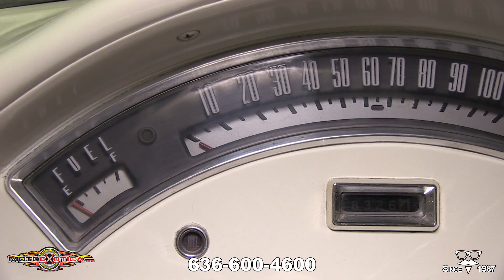1957 Ford Fairlane 500 Sunliner || SOLD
-Colonial White over Raven Black exterior and black power-folding top with matching interior
-6L Modular OHC 16-valve V-8 engine and AODE four-speed automatic transmission from modern Mercury Grand Marquis
-Power steering, power front disc brakes and vintage air-conditioning
-Continental spare tire kit and rear fender skirts

Desire a classic droptop with a modern heart? MotoeXotica Classic Cars has what you want in this 1957 Ford Fairlane 500 Sunliner Restomod. This particular example was made in Ford’s Dallas, Texas (VIN code D) assembly plant on March 1, 1957 (VIN code 1C).

Dressed in Colonial White over Raven Black, the paint and trim are in overall very good order, with only minor blemishes visible upon close inspection. This model was originally Colonial White over Dresden Blue when it rolled off the line. The windows are clear and intact while the car’s lights are in excellent order. Its bodywork is straight and solid, including the Continental kit and the rear fender skirts, the car’s bumpers look fantastic, fit well to the body and there are even dual rear antennas. Its engine bay is very tidy and the car’s battery looks new. This car also has a black, power-folding cloth top that is in overall very good order.

This car rolls on American Classic wide whitewall tires, size P205/75R14 at all four corners. Each tire surrounds a steel wheel topped with a factory wheel cover. The tires and wheel covers are in very good order.

Under the forward-hinged hood is where things get modern. A fuel-injected 4.6L Modular overhead cam V-8 engine from a 1990s Mercury Grand Marquis replaces the car’s original 292 CID V-8 engine (VIN code C) from the factory. Similarly, a Ford four-speed automatic overdrive transmission with electronic controls (AODE) takes the place of the factory transmission. There is also an electrically-operated radiator fan. The horn is inoperable but driver convenience features include vintage air-conditioning, power steering and power brakes.

Inside, a black-and-white interior replaces the original blue-and-white kit. The front and rear bench seats are in overall great shape, with a few minor blemishes visible on the center of the front seat. The complementing black carpet is in very good shape, while the original, white three-spoke steering wheel is present and looks good. The car’s Colonial White metal instrument panel, with its arcing speedometer, evokes the space/jet age themes trending at that time but it the HVAC panel lacks the temperature control arm. The inner door panels mimic the rest of the interior’s them are in very good condition. Rounding out the interior is a factory AM radio.

For 1957, a new style gave Fords a longer, wider, lower, and sleeker look with low tailfins. The new proportions and modern styling were such a hit with customers that the Ford outsold Chevrolet in 1957 for the first time since 1935.

Competition to this Ford in 1957 included Chevrolet’s Bel-Air Convertible, Dodge’s Custom Royal Convertible, Mercury’s Montclair Convertible, Oldsmobile’s Super 88 Convertible, Plymouth’s Belvedere Convertible and Pontiac’s Star Chief Convertible.

Imagine taking this to a local cruise event or car show, knowing that even if there’s another Sunliner, it would be set up like this one. Drop by MotoeXotica Classic Cars today and check this ride out before someone else takes it home!

VIN: C7DC175543